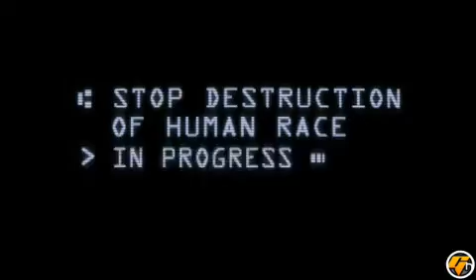halo 2 trailer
my second vidio of halo 2